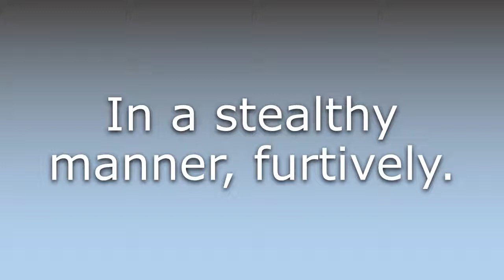What does Stealthily mean?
What does Stealthily mean in English? Learn the meaning of the word Stealthily! How to Pronounce Stealthily. Expand your vocabulary, learn words.